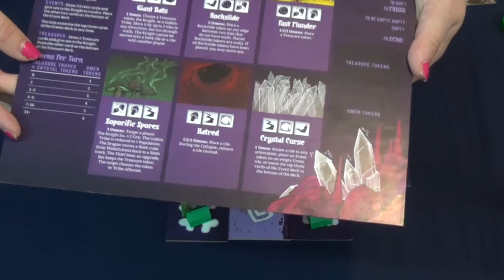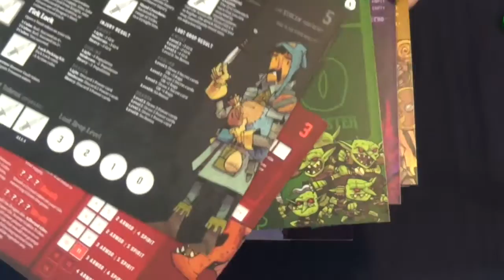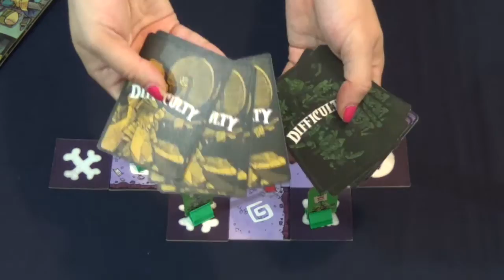Episode 29 Cassie Elle Talks Vast: The Crystal Caverns by Leder Games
In episode 29, I share with you the dungeon crawler game Vast by Leder Games. Vast is a 1-5 player game and plays for about 60-90 minutes.

Music
Intro and outro: Rainbow Street by Scott Holmes
Playthrough: Toys by Steve Combs